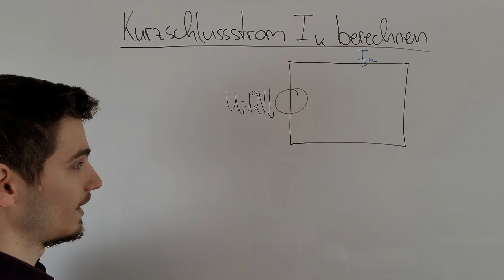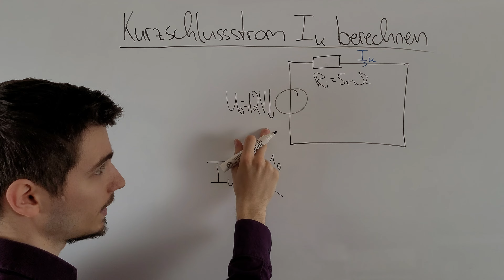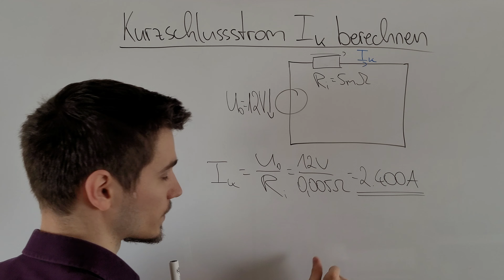Den Kurzschlussstrom Iₖ berechnen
In diesem Video schauen wir uns an, wie man den Kurzschlussstrom Iₖ mithilfe des Innenwiderstandes berechnet. Viel Spaß!

Bei Physik mit Vasil werden Konzepte der Physik durch kurze, auf den Punkt gebrachte Videos erklärt. Die verschiedenen Themen sind übersichtlich in Playlists sortiert und decken den gesamten Physikstoff ab, den man für die Schule bis zum Abitur braucht.

Ich freue mich schon auf dich!

Time Stamps:
00:00 Start
00:03 Wie sieht der ideale Fall aus?
00:50 Wie sieht der reale Fall aus?
01:26 konkretes Beispiel